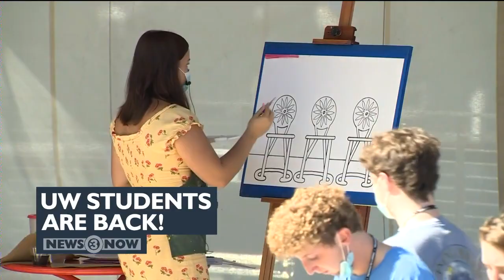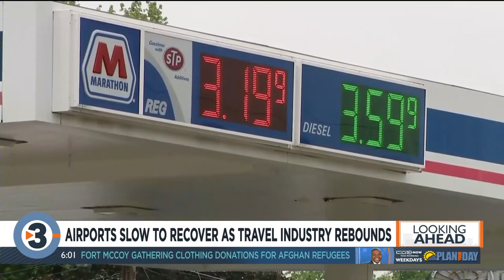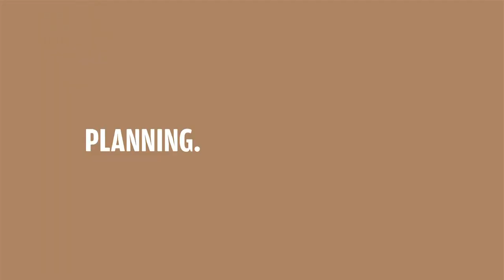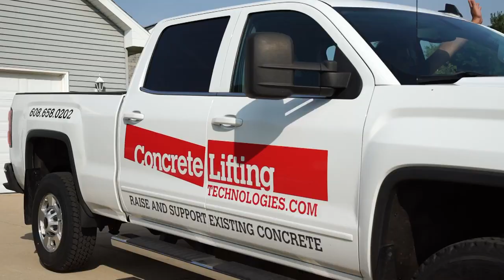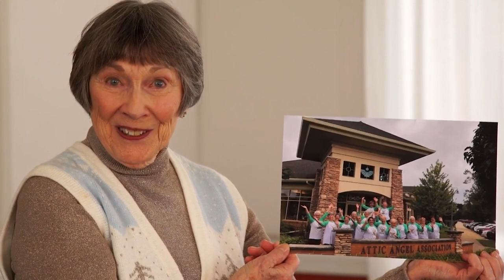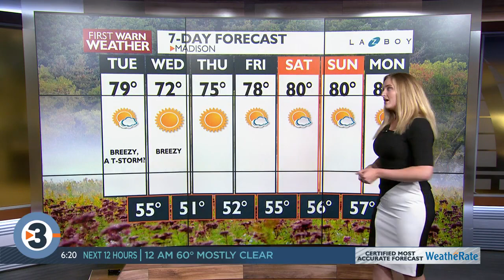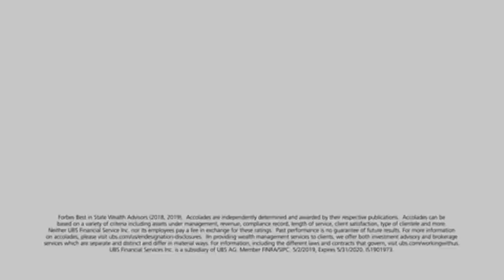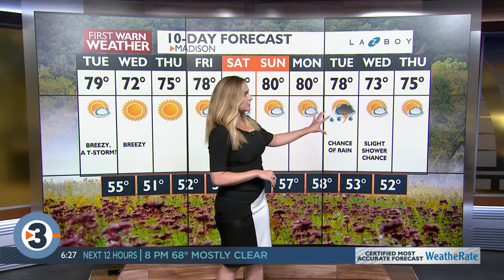News 3 Now at 6: September 6, 2021